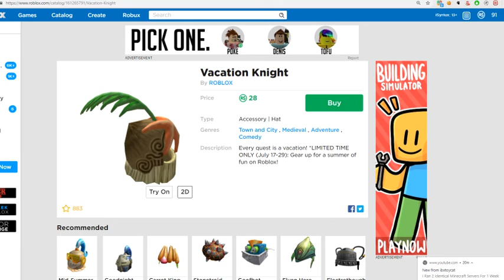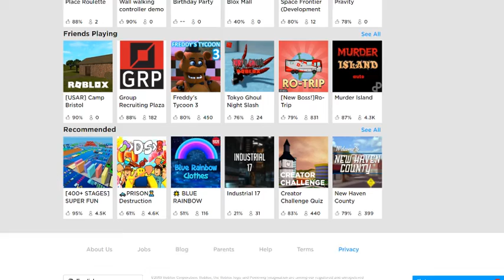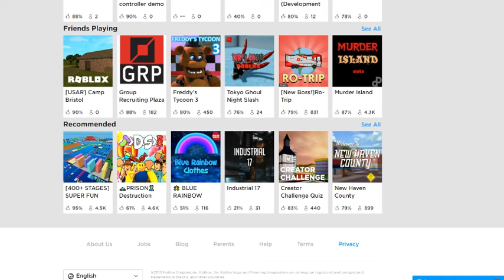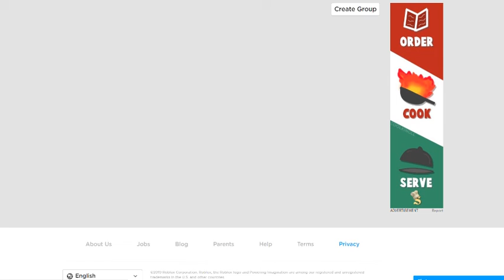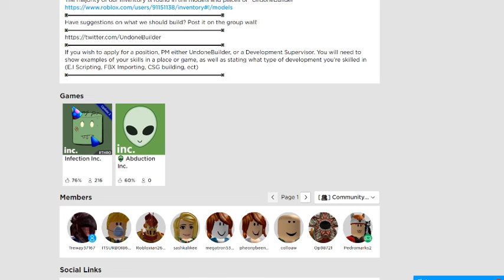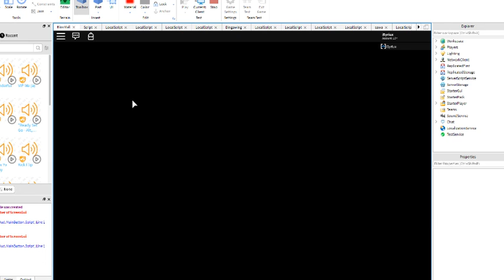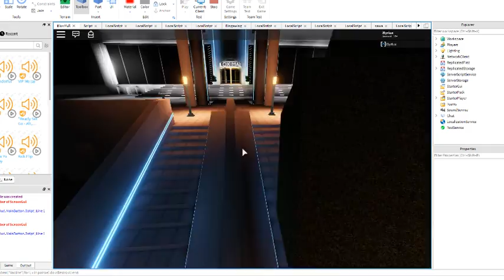childish imbecile says im not a developer, then says i probably don't own a playstation